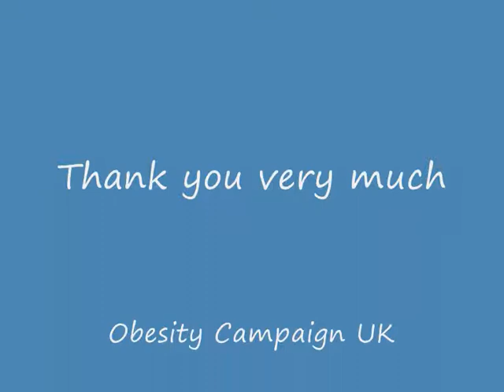Obesity Campaign UK by Celebrity Trainer Subodh Gupta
Obesity Campaign UK | Biggest campaign ever to tackle growing problem of obesity in the UK. A initiative by celebrity trainer Subodh Gupta.